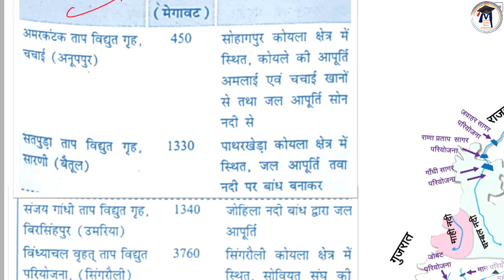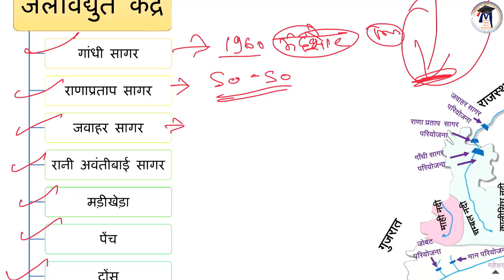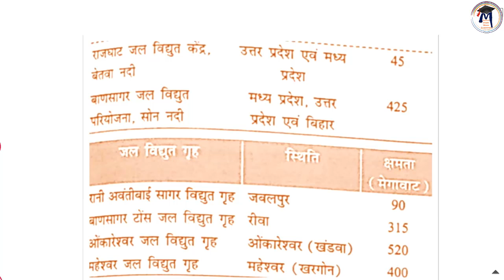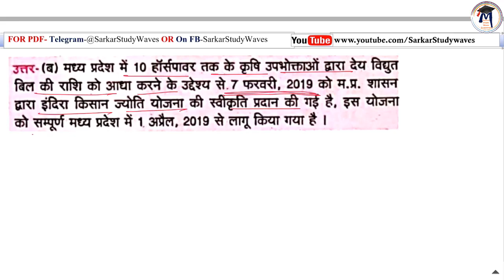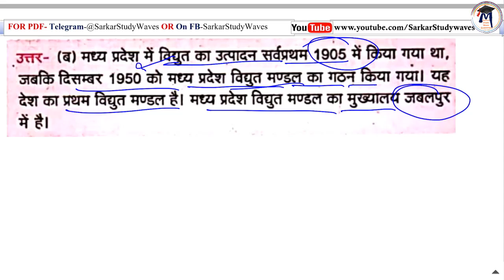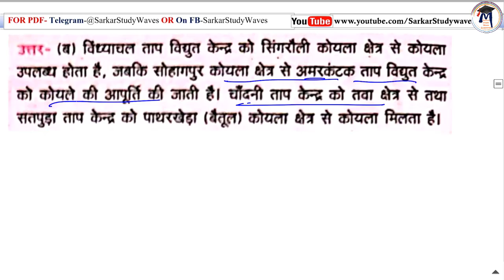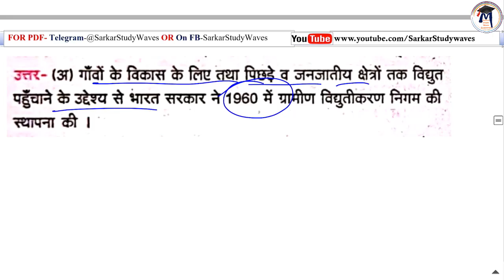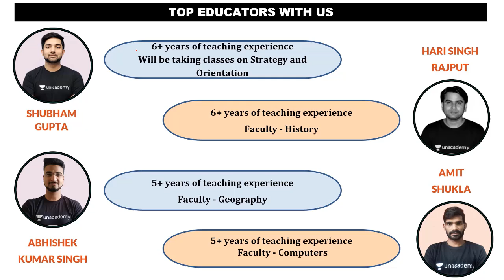13- Complete MP GK | MPPSC- 2020 Pre Test Series | Energy of MP | Constable, MPSI, MPPSC By Arvind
FREE COURSES -
📢 Last day to join MPPSC Brahmastra 3 Days Revision camp to clear Prelims 2020
✅ 150 Hours Free Revision Camp
✅ Complete Prelims revision by MP Top Educators

📢Last few days left to join Ultimate 60 days crash course for Prelims 2020 starting 14th Jan 2021

📢Last few days left to join 60 days crash course through MCQs series for Prelims 2020 starting 14th Jan 2021
✅ Dedicated subject-wise MCQ practice
✅ 20+ Prelims Full length mock test to strengthen your preparation

Ongoing Batches -
📢 Join ongoing Recorded complete revision Batch with Live doubt clearing: संपूर्ण ज्ञान for MPPSC Prelims 2020

10% की छूट पाने के लिए code SARKAR10 का उपयोग करें